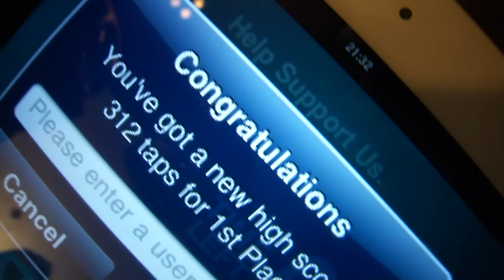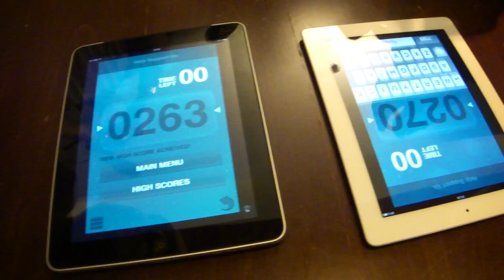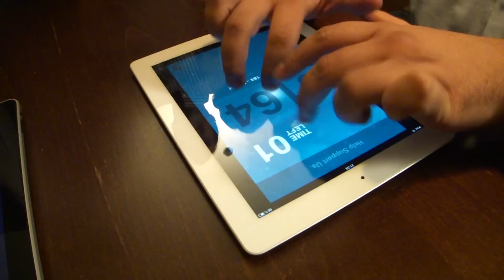Costin.ro vs Radu Apostolescu VP Emag.ro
Concurs de fast tepper pe iPad. Dupa ce Costin castigase deja o tableta depasind cu brio toata gasca de bloggeri aflata la eveniment, a decis sa se intreaca si cu Radu Apostolescu. Urmarea a fost umilitoare.